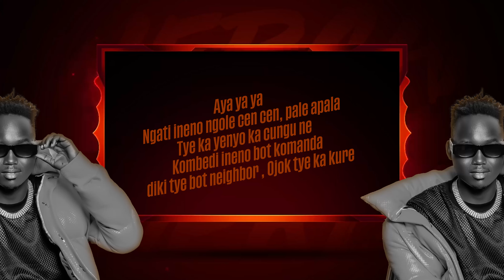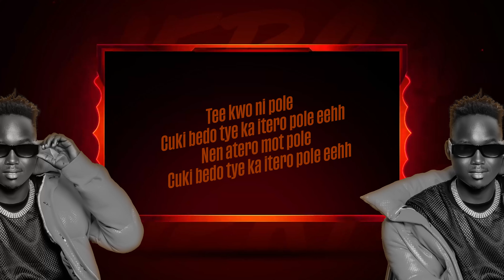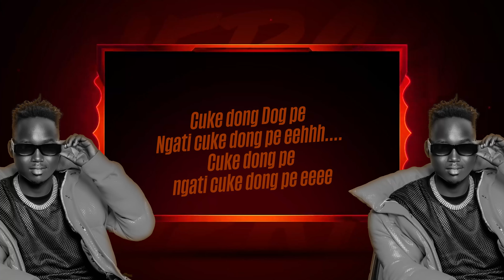Cuke Dong Pe _ Mixola (Lyrical Video) MP4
Cuke Dong Pe is a story about people who lives fake life and don't value themselves.